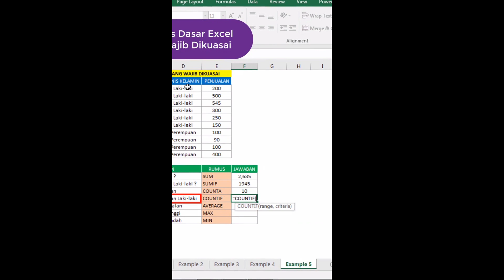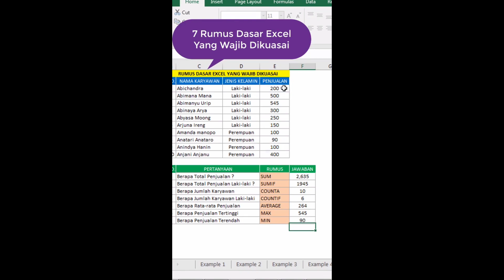DIJAMIN !!! 1 Menit PastiJago 7 Rumus Dasar Excel ini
1 Menit Pasti Jago 7 Rumus Dasar Excel ini !!!

Tonton juga Cara Membuat No Urut Abjad, Serial Number, dan Menghilangkan Spasi Di Antara Nomor Di EXCEL, disini:

Semoga Bermanfaat
 @Tips Tok dot com ​